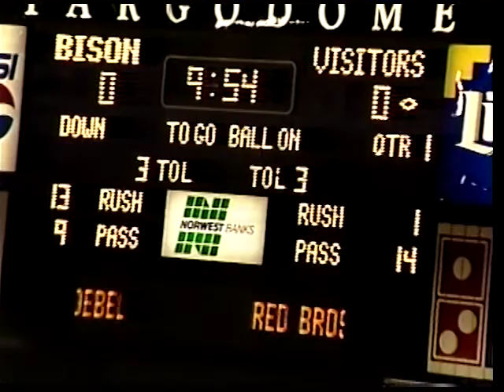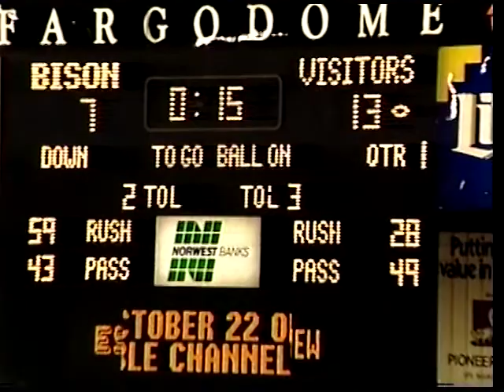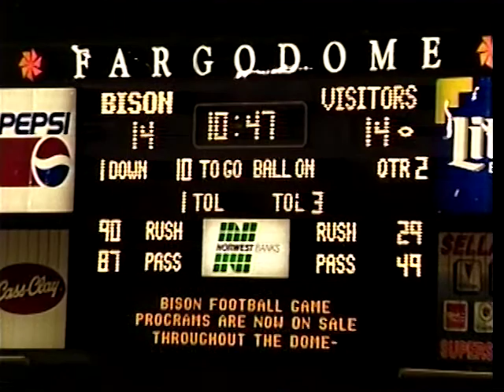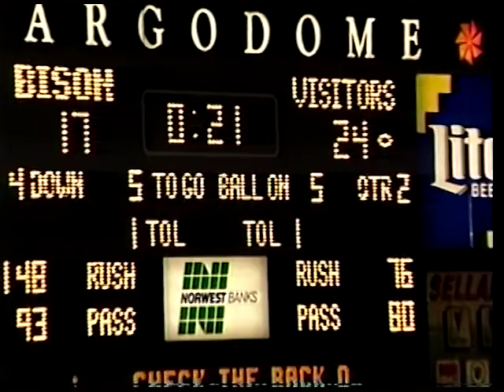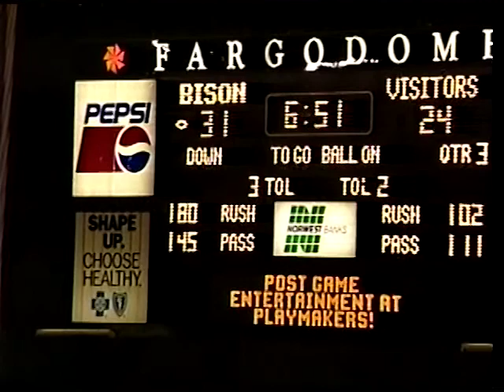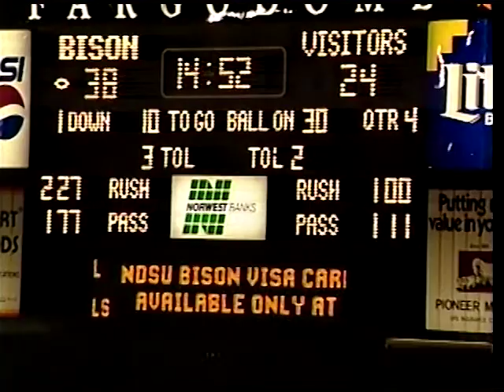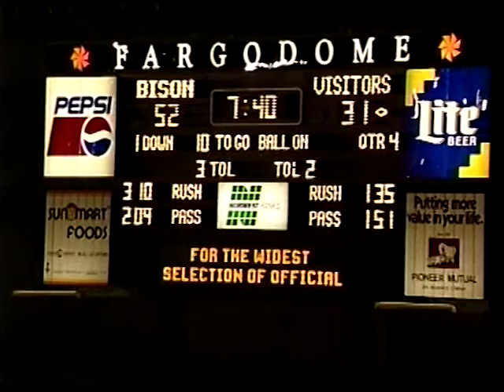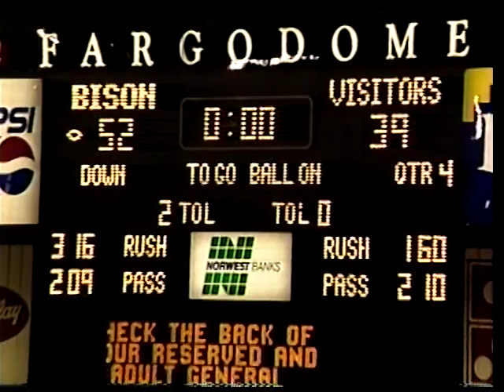Football: South Dakota State at North Dakota State (10-08-1994)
Coach film of the South Dakota State at North Dakota State football game from Oct. 8, 1994, in Fargo, N.D.